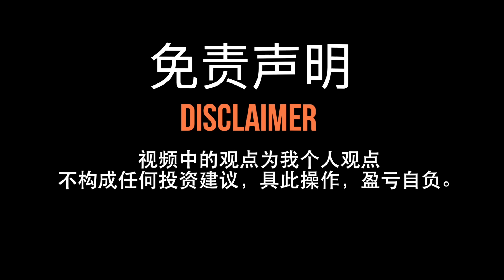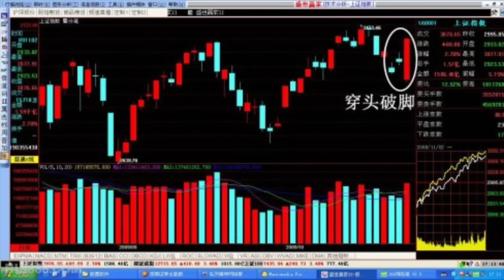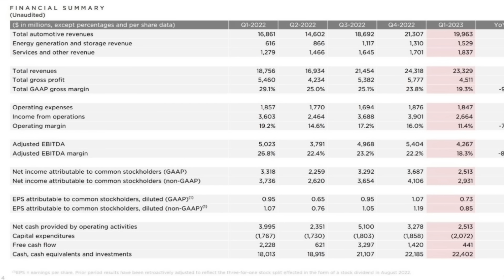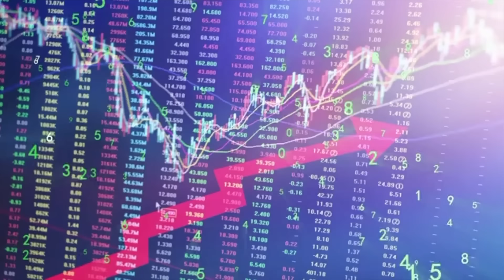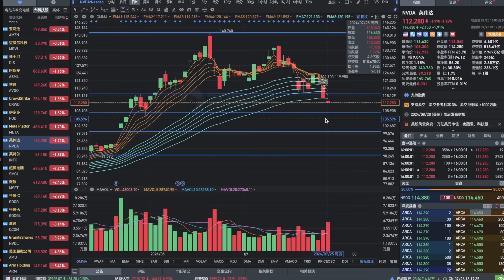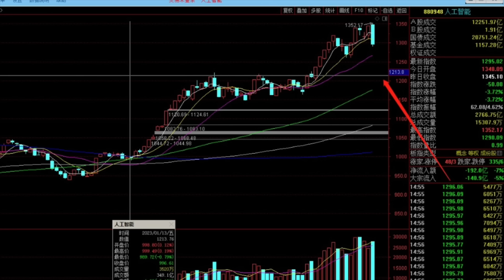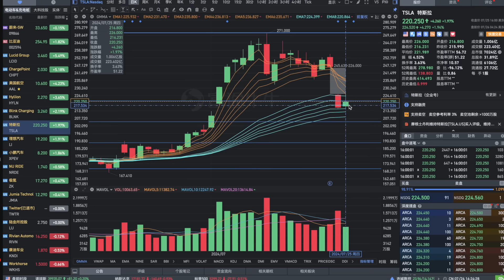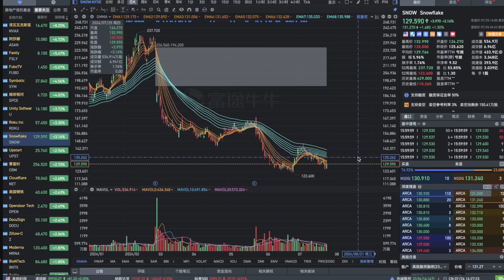美股崩盘？还是调整？无脑抄底英伟达？OpenAI推出搜索引擎Search GPT！GOOGLE大跌！还能买入GOOGLE吗？美股分析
我的電報投資群採用邀請制，想進入的，請在視頻下面留言。
視頻中的觀點僅為我的個人觀點，股市有風險，投資須謹慎，我不負任何責任。